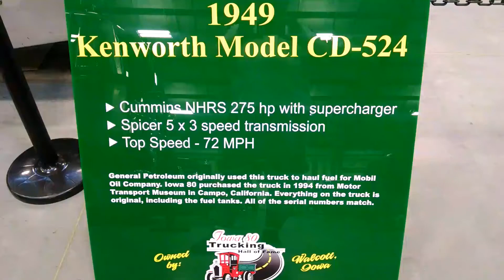1949 Kenworth day cab tractor.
1949 Kenworth Model#CD-523 day cab tractor at the Iowa-80 Trucking museum in Walcott, IA.